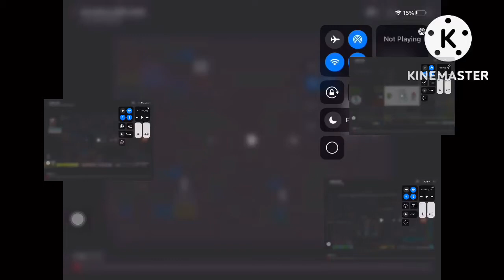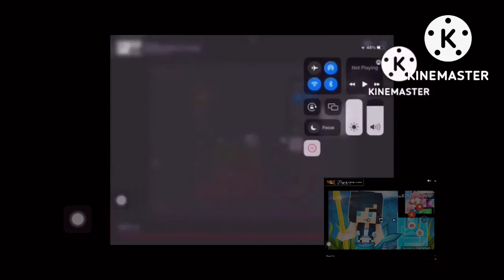credits remix 22